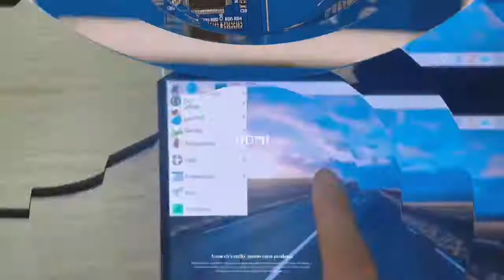3.5’’4.3’’5’’7’’10.1inch HDMI touch screen for Raspberry Pi 0 1 2 3 4 support Linux windows system.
3.5" /4.3"/5"/7"/10.1” HDMI touch screens for raspberry pi ，support Linux and windows systems.